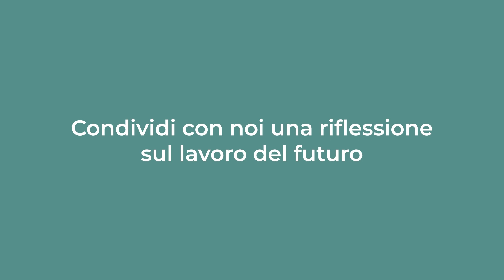Agenda 2030 | Intervista a Elisa Cavedagna - Kerakoll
Grande successo di pubblico per la sesta edizione di AGENDA 2030, il più importante evento annuale promosso da WI LEGAL. Oltre 200 top manager di aziende italiane e internazionali si sono riuniti per condividere best practice, idee, riflessioni sui temi cruciali che stanno investendo il mondo del lavoro, un settore in continua evoluzione. 11 speaker d’eccezione si sono alternati sul palco con l’obiettivo di migliorare sempre di più i luoghi di lavoro, garantendo pari opportunità e qualità della vita alle persone, attraverso una gestione attenta delle risorse umane.

Guarda l'intervista a Elisa Cavedagna, Group HR Director di Kerakoll.